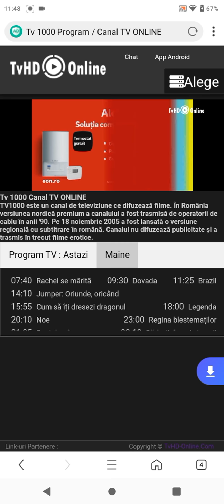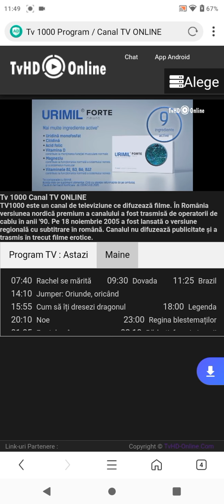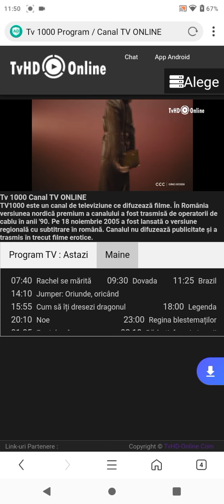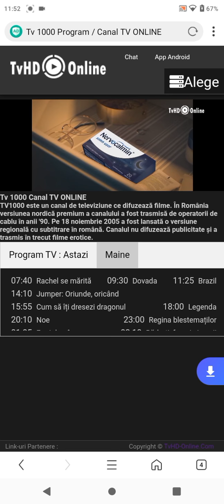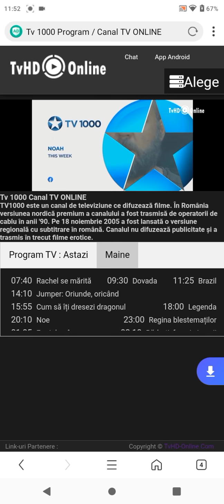Tv1000 Cee Romanian Live Stream